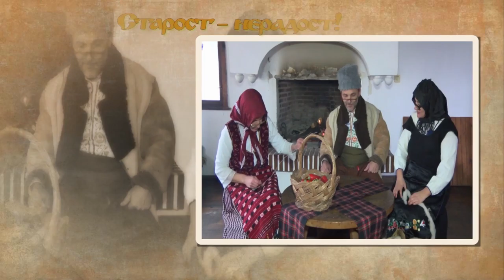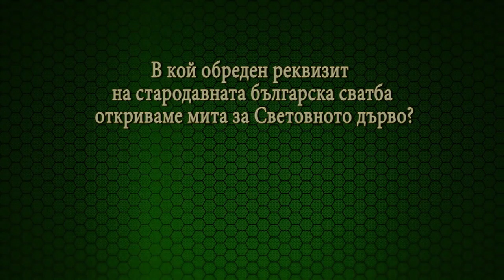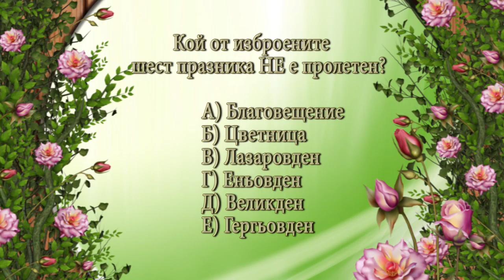DJDZ april2016 773 01 april HD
1. „Младежка шега“ - Ансамбъл за народни танци "БЪЛГАРАНИ" към Сдружение "Ансамбъл за народни танци "БЪЛГАРАНИ" - гр. София
2. „Заспала е баба Дора“ - Ангел Мицилкин - гр. Перник
3. „Закачка“ - Трио за автентичен фолклор към Тракийско дружество "Родопи" - гр. Асеновград
4. „Тупанье затупая“ – Кристина Йорданова – с. Овчарци, общ. Сапарева баня

1. „Mladezhka shega“ - Ensemble for folklore dances "BALGARANI" at Assocaiton "Ensemble for folklore dances BALGARANI" - Sofia, Bulgaria
2. „Zaspala e baba Dora“ - Angel Mitsilkin - Pernik, Bulgaria
3. „Zakachka“ - Trio for authetic folklore at Association "Rodopi" - Asenovgrad, Bulgaria
4. „Tupanye zatupaya“ – Kristina Yordanova – Ovchartsi village, Sapareva banya municipality, Bulgaria